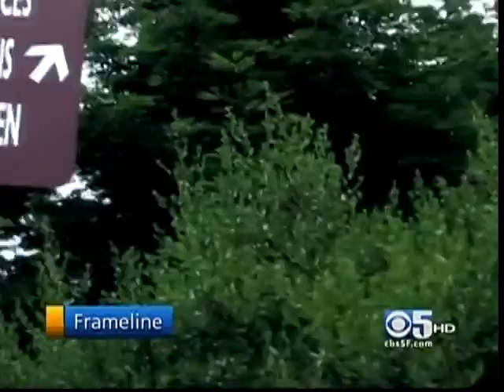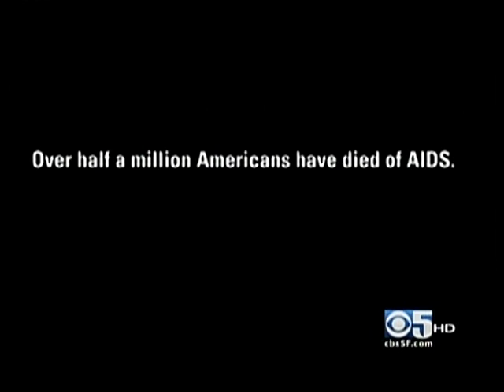Frameline Film Festival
35th Frameline Film Festival